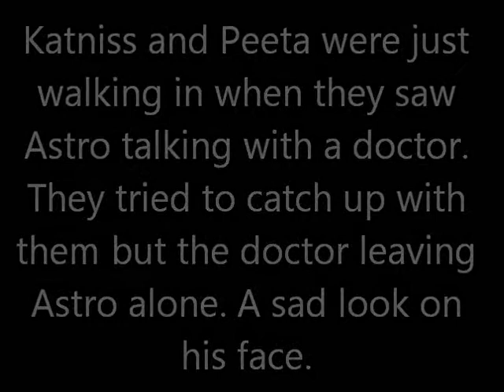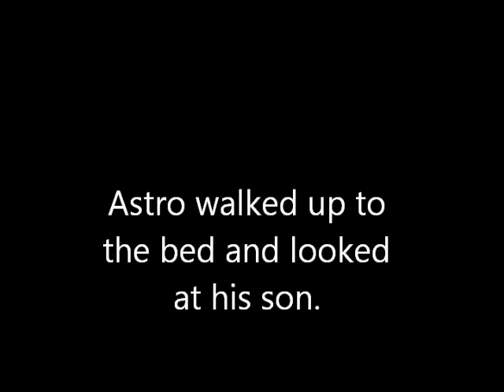Safe & Sound Season 12 Episode 10